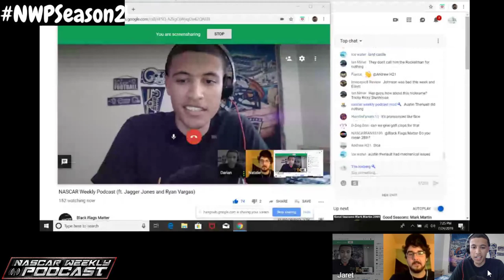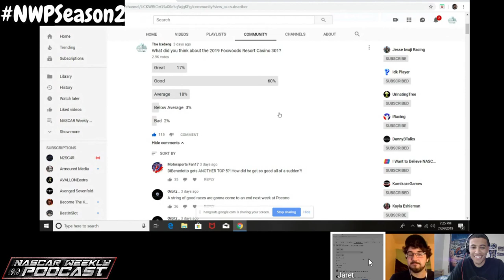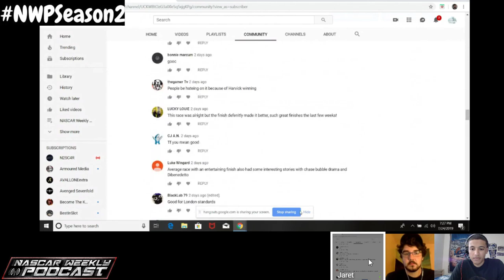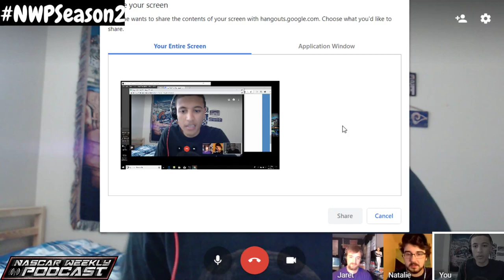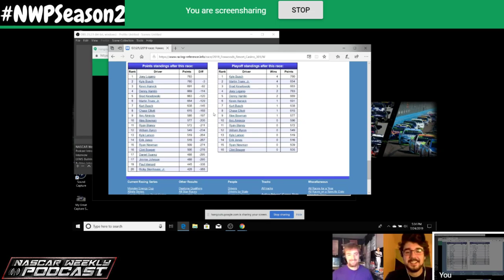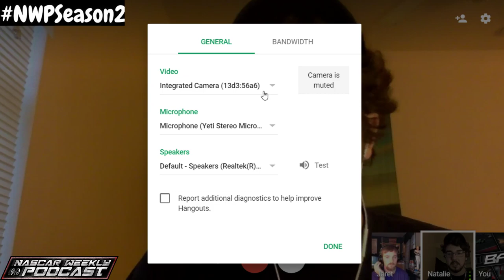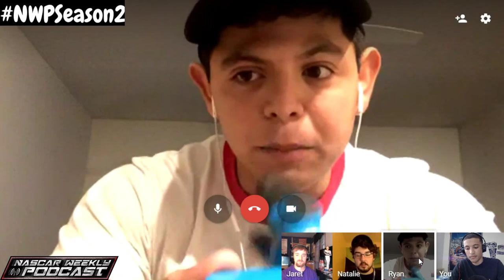NWP (ft. Jagger Jones and Ryan Vargas)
Podcast Crew